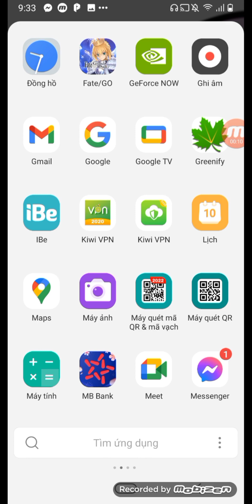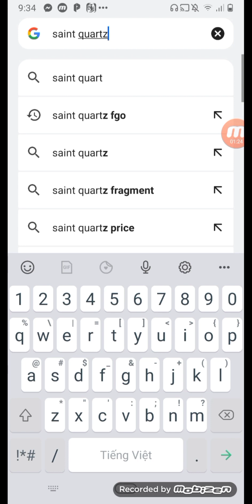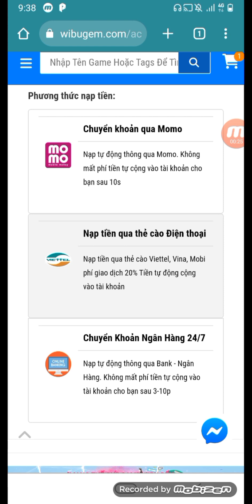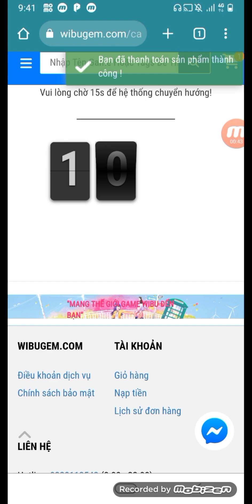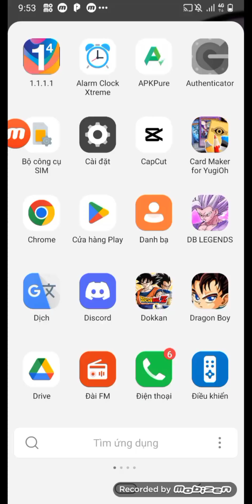Tôi Mua Acc Gems Để Roll Waifu Kukulkan | Fate Grand Order